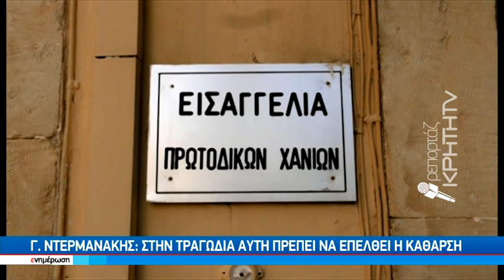Χανιά: στην δικαιοσύνη ο πατέρας του 18χρονου ΑμεΑ που τον κακοποιούσε για χρόνια